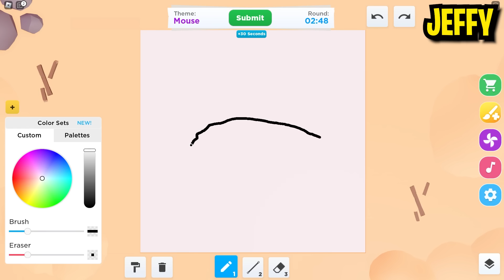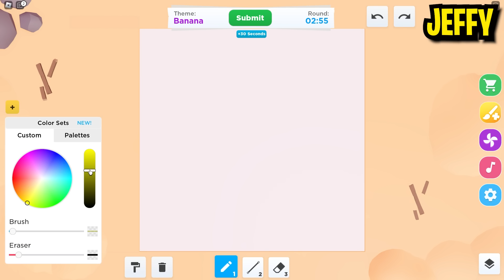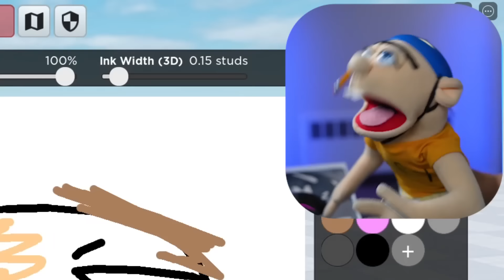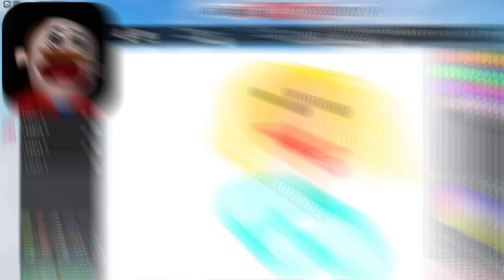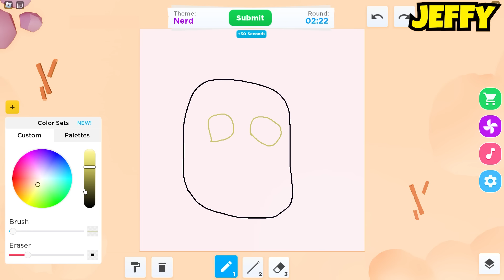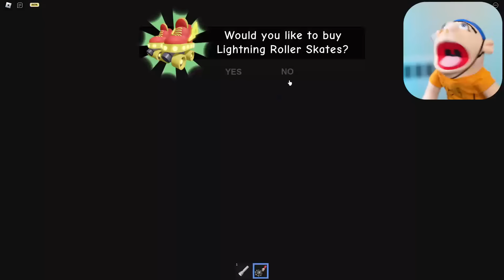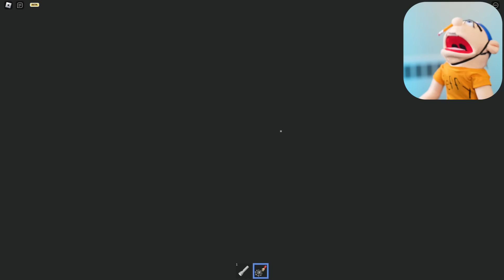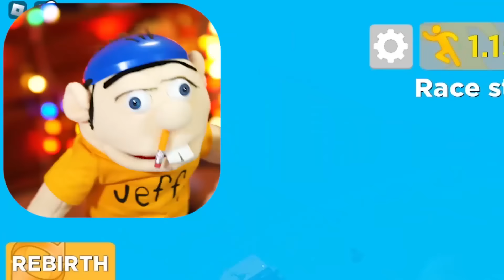IMPOSSIBLE Speed Draw in Roblox!